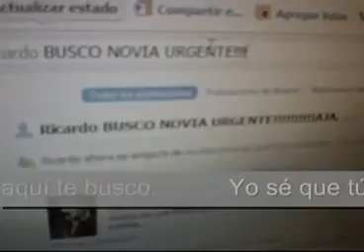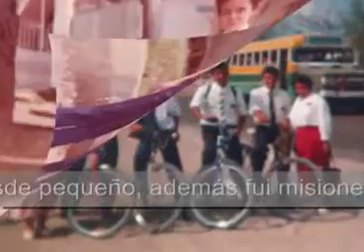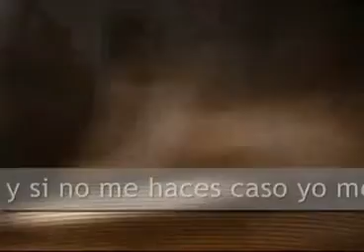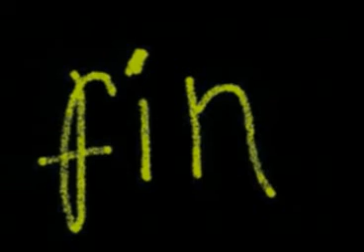LA CAMISA BLANCA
PARA LOS QUE PARTICIPAN DEL J.A.S.